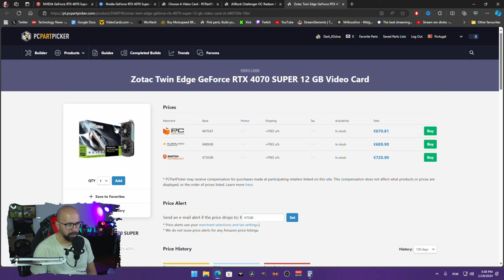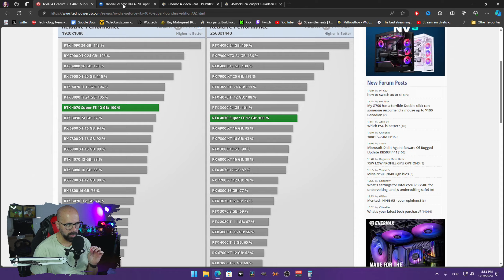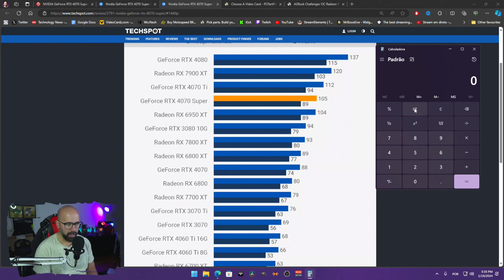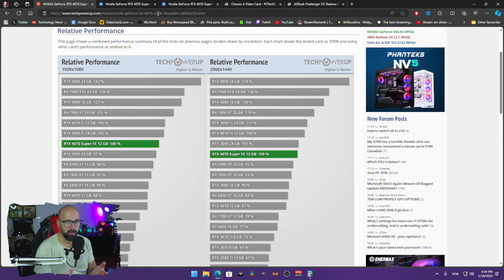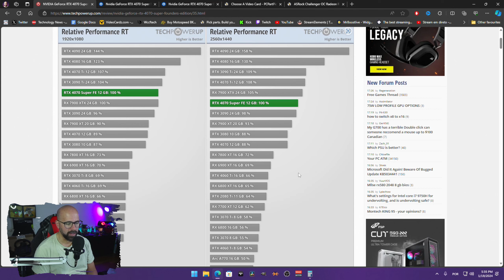RTX 4070 SUPER OU RX 7800 XT - QUAL COMPRAR?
O MEU COMPUTADOR:

- 1x SSD NVme Western Digital SN750SE 500GB (SISTEMA)
- 1x SSD KINGSTON 240GB (VIDEO RENDER)
- 2x 1TB (jogos e arquivo)
- 1x Monitor Gigabyte 27" M27Q-EEK IPS QHD 170Hz 0.5ms
- 1x Monitor ASUS VS247HR 24´´
- SONY A6000